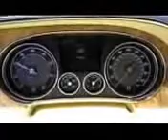2012 Bentley Continental GT Start Up, Exhaust, and In Depth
Following World War II, Bentley moved to resume production of civilian automobiles, and its factory was relocated to Crewe, England from Derby. There, Bentley engineers produced so-called R-Type Continentals for three years, from 1952 to 1955.[2] These were derivatives of the original R-Type,[3] the second series in Bentley's postwar luxury lineup.

The R-Type Continental's chassis was independently produced and sold to custom coachbuilders. One of the world's most expensive automobiles,[4] only about 208 R-Type Continentals were built in total.

Following the R-Type Continental, the Continental S1, S2 and S3 were released consecutively beginning in 1955. The S2, unveiled in 1959, debuted with a new L Series V-8 engine,[5] still used in contemporary Bentleys like the Mulsanne. It also incorporated air conditioning and standard power steering, considered cutting-edge amenities at the time. The S3, for its part, was distinguishable by its "four-headlamps in the front wings."[6]

During the 1950s and early '60s, the Bentley Continental was marketed for its powerful engine and lowered suspensions, thought to improve performance for high-speed touring. The fastback coupe's distinctive angle-free, lightweight design also helped establish its British manufacturers' prosperity for the post-war era. In 2008, a 1954 Bentley R-Type Continental Fastback was sold at auction [7] at the Sports & Classics of Monterey event for a sum exceeding half a million dollars.

The second generation of the Continental GT ended in 1965 with the introduction of the replacement T Series.[8] The Continental nameplate would not be revived until 1984.